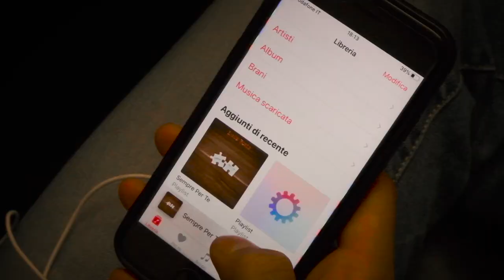Luca Bosio-Sempre Per te (prod. luca bosio)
Scritta prodotta e mixata sempre per te.

Regia e montaggio: Andrea Ligori

TESTO:

Cosa resta alla fine della sera
se adesso te ne vai
qui non è primavera
per me è la prima vera volta che ci penso
in questo tempo denso
noi nel futuro, un po‘ mi spavento
Ti guardo e mi sorridi
e poi mi dici bravo
da piccolo non ho mai cantato
Mi vergognavo
E tu sei uguale a me
due teste come il marmo
per questo quando voglio odiare
dopo mi calmo

Non basteranno gli anni per guardare il tuo sorriso
E vorrei raccontarlo ma devo essere conciso
Ora che sei con me non puoi tornare indietro
Io con te sono completo

Fatti per stare insieme
Ci baciamo sopra gli scalini
due innamorati, due ragazzini
Vorrei dirti che mi manchi ma sarebbe in parte vero
perché quando non ci sei qui sparisce il mondo intero
E poi le nostre foto imitando certi quadri
Per nascondersi dagli altri come fossimo dei ladri
Lo sai che se ti chiamo poi non riesco a riattaccare
che ci vuoi fare

Sei tutte le canzoni d’amore messe insieme
Sei la scelta che voglio non quella che conviene
Io non voglio una storia da rotocalchi
Io voglio amarti

Un grazie speciale a Francesca Allegrotti per essere comparsa nel video.